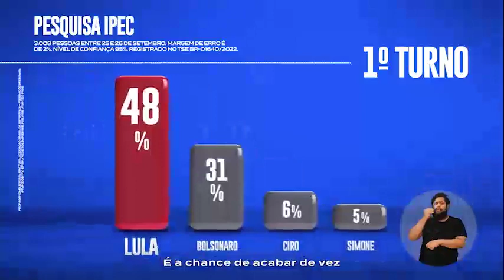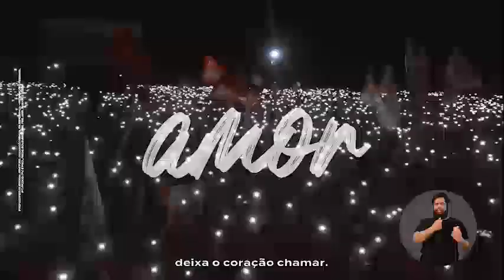Último programa de Lula na TV 2022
O dia em que a gente vai voltar a ser feliz tá logo ali. O Brasil tá que não se aguenta de ansiedade para apertar o 13 na urna no domingo. Fiquemos com o último programa de TV de Lula nessas eleições. Fiquemos com o Brasil da verdade e da esperança!